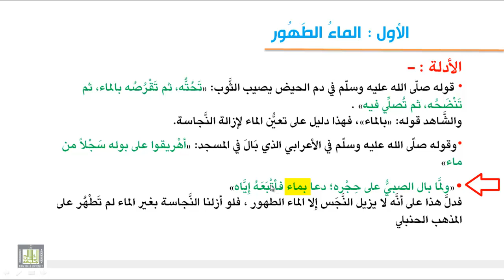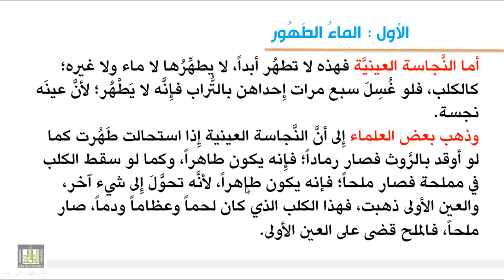فقه العبادات - تعريف الماء الطهور وبيان حكمه